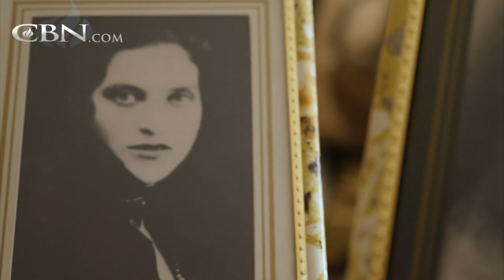Helping a Holocaust Survivor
Leah was just 10 when the Nazis killed both of her parents in Ukraine. She and her brother survived the Holocaust, and she later married and immigrated to Israel. Now an impoverished widow, with limited mobility, she needed someone to take care of her.